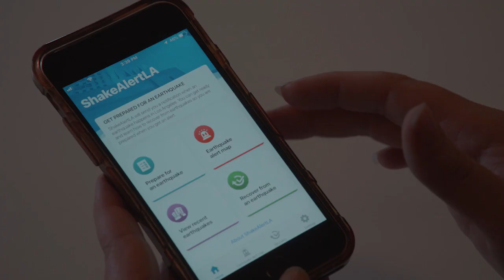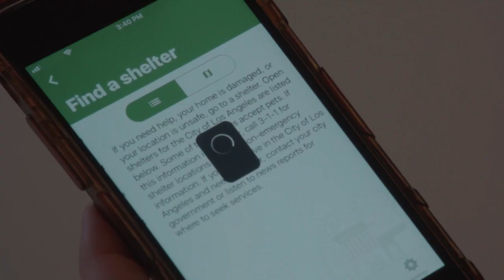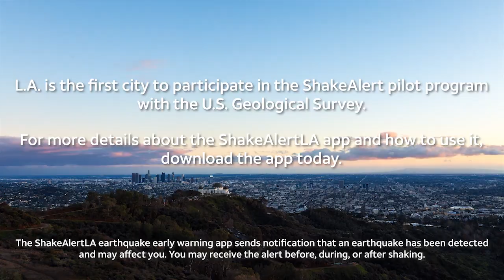Early Warning Earthquake App | AT&T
The one-of-a-kind mobile app can give millions of L.A. County residents an early earthquake warning to help improve public safety.

Follow AT&T on Google Plus